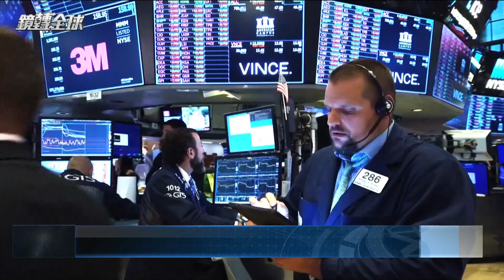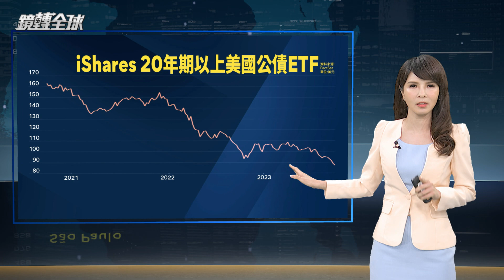美國公債投資甜蜜點沒出現 價格跌勢看不到終點 30年期殖利率升破5% 10年期也逼近5% 雙雙改寫16年新高 貝萊德債券ETF已自2020年高點腰斬｜鏡轉全球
美國公債說好的投資甜蜜點沒出現，價格跌勢還看不到終點，美債30年期殖利率升破5%，10年期也逼近5%，雙雙改寫16年新高，貝萊德債券ETF已自2020年高點腰斬。美債